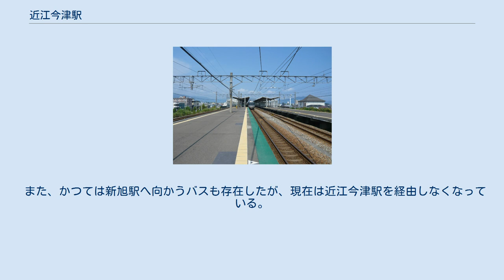近江今津駅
近江今津駅（おうみいまづえき）は、滋賀県高島市今津町名小路一丁目にある、西日本旅客鉄道（JR西日本）湖西線の駅である。
 当駅は湖西地方の高島市の中心駅・主要駅で、かつて所在地付近を走っていた江若鉄道が当駅近くを終点としており、駅周辺は開業前から湖西地域の鉄道の拠点であった。
 現在の湖西線においても拠点駅として機能しており、多くの列車が当駅で折り返すほか、優等列車である特急も一部停車する。
 高島市内では乗降客が最も多い駅である。
 駅前からは若狭・小浜方面への西日本JRバスが発着し、また駅に近い今津港には琵琶湖の観光船も発着している。
 湖西線開通前の1969年まで付近を走っていた江若鉄道にも、同名の駅が存在した（同鉄道の終点であった）。
詳細は近江今津駅 (江若鉄道)を参照。
 ホーム 改札口 湖西線内で2駅のみの直営駅の一つ（堅田駅の傘下の地区駅）である。
 駅構内にはみどりの窓口・有人改札口・交通系iCカード専用簡易型自動改札機・屋内待合室・化粧室・発車標などが設置されている。
12両対応の島式ホーム2面4線を持ち、さらに外側に上下待避線を有する高架駅になっている。
 構内の南側には留置線が設けられ、線内運用の電車の夜間留置に使用されている。
多雪地帯のため留置線に短い屋根があり、積雪からパンタグラフを保護している。
湖西線計画時には当駅で貨物営業を行う予定があった。
貨物側線用地は保線基地として活用されている。
 駅開業時から駅弁の販売を行っていた（時刻表の「弁」マークによる）。
現在はホーム上に売店は無い（飲み物の自動販売機あり）。
駅構内改札口前には鰻（うなぎ）のお弁当や魚介類の加工品などを取り扱う「西友（にしとも）」がある。
 2004年7月4日にホームと改札階とを結ぶウォークスルータイプのエレベーターが設置され、これと同時にトイレ・待合室が改装された。
 日中時間帯は1時間あたり新快速と普通の1本（普通は当駅で京都方面に折り返し）が停車する。
朝夕の新快速が設定されない時間帯は普通列車が増発され、上りは1時間あたり1 - 3本、下りは1時間あたり1 - 2本が運行されている。
 2004年10月16日から2006年3月17日まではJR宝塚線に直通する塚口行きが設定されていた。
 下り列車は北陸本線直通の福井行きと米原行きが朝に1本ずつ設定されているほかは、新快速の設定がない時間帯を中心に京都からの永原行きと近江塩津行きの普通列車が運転されている。
 朝晩のみ特急「サンダーバード」の一部の列車が停車し、新快速が設定されない時間帯の長距離利用客の利便を図っている。
また、一部列車は西日本ジェイアールバス若江線と連絡している。
 高島市内では最も利用客が多い。
主に京都・大阪方面への通勤通学客や、滋賀県立高島高等学校への通学生の利用もあるが、西日本ジェイアールバス若江線やマイカー利用による福井県嶺南地方の利用客も多い。
 東側 西側 近江中庄駅とマキノ駅へは、近江タクシーがマキノ南西部線として乗合タクシーを運行している。
 また、かつては新旭駅へ向かうバスも存在したが、現在は近江今津駅を経由しなくなっている。